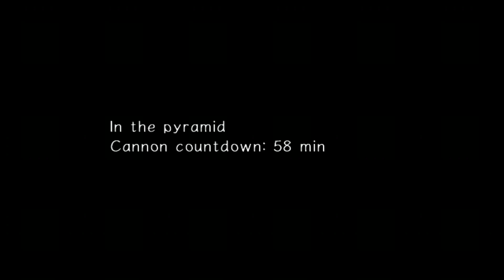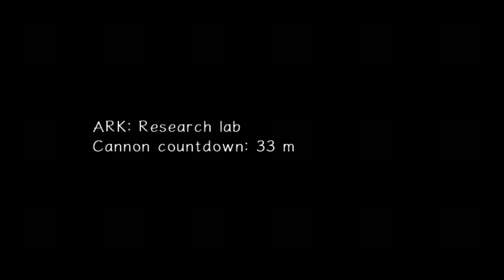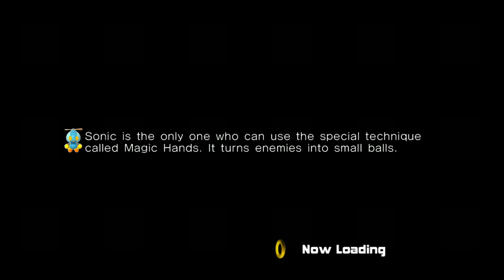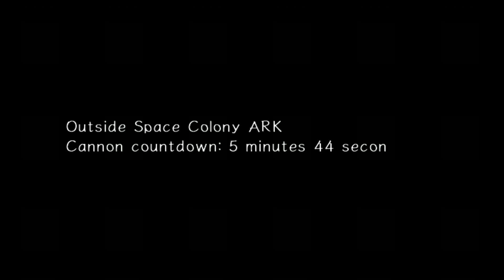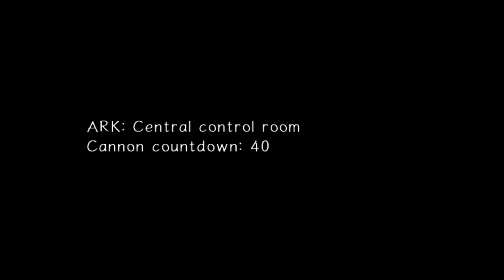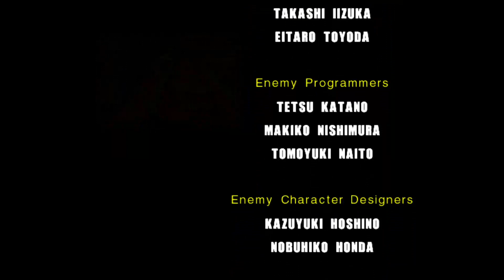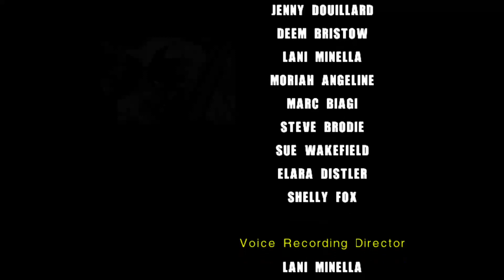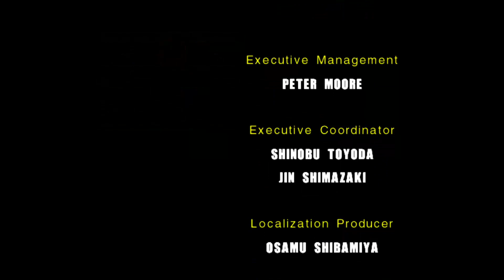Sonic 2021 Throwback Episode 10 (No Commentary)